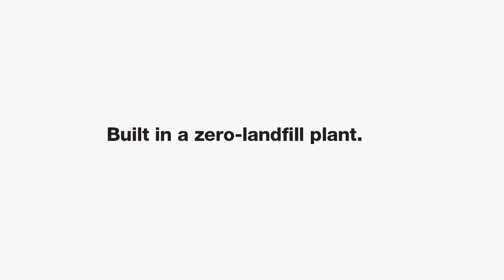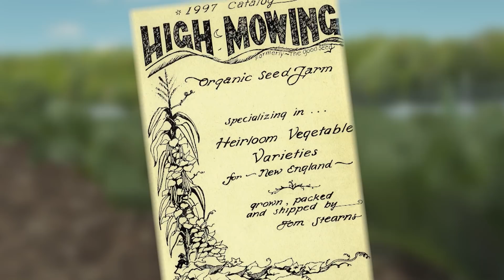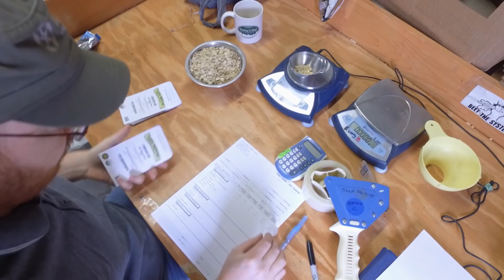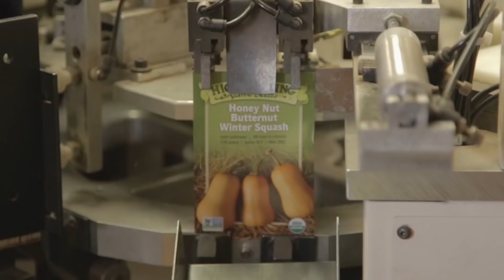Growing a Greener World Episode 911: High Mowing Organic Seeds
In the hills of Vermont, seeds aren’t just being sown. they're being grown - organically. 600 varieties of edible food crops are flourishing on the 60 acres of High Mowing Organic Seeds.